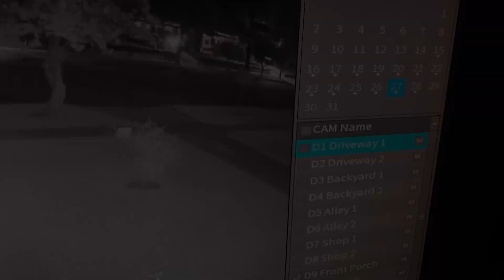9 paranormal UNEXPLAINABLE clips!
Paranormal Videos to Keep you up at Night!

Anything with poorly structured sentences and grammar will not be read, so please just make them neat and understandable. As well as how you wish to be credited in the video.